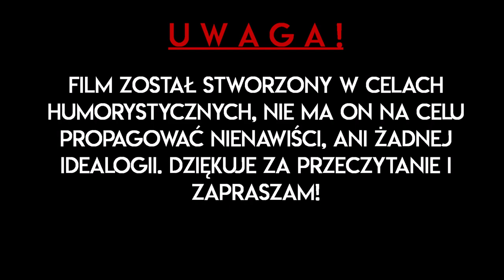Co gdyby Napoleon utrzymał Moskwę pod swoim panowaniem? | Część I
║©️ OPIS SERII ©️║
Jest to alternatywna historia, gdzie Napoleonowi oraz jego sojusznikom udało się wygrać kilka pierwszych wojen, które w rzeczywistości przegrały, np. Wyprawa na Moskwę. Przez niecałe 20 lat Napoleon na świecie wywołał ogromnie dużo wojen. Jego ostatnią wojną była Wielka Wojna Napoleońska, co zaważyła całym światem. Napoleon I umarł, czy jego potomkowi, jak i jego sojusznikom uda się utrzymać Świat pod Francuskim Panowaniem? Tego się właśnie dowiecie podczas oglądania: "NOWY ETAP ŚWIATA: NAPOLEOŃSKI ŚWIAT I"!

║🎶 UŻYTE UTWORY 🎶║
↓ Uwaga! Utwory NIE SĄ MOJE, autor oraz tytuł podany poniżej: ↓
❱ Counter-Strike: Global Offensive - Main Menu Music Theme Extended
❱ Battlefield 3 Soundtrack - Main Theme

║🔴 ODCINKI 🔴║
❱ Poprzedni odcinek [BRAK]

✔ Długość Filmu: 15:15
✔ Liczba Klatek: ~ 250
✔ Film stworzony w dniach: Kwiecień/Maj 2020